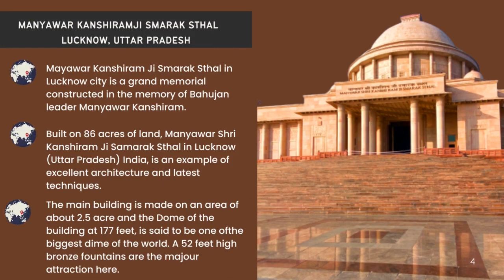MANYAWAR SHRI KANSHIRAM JI SMARAK STHAL, LUCKNOW, UTTAR PRADESH, INDIA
DISCOVER 2 INDIA
Manyawar Shri Kanshi Ram Ji Smarak sthal in Lucknow city is a grand memorial constructed in the memory of Bahujan leader Manyawar Kanshi Ram. It's a symbol for Bahujan empowerment, is constructed on Jail Road near Bangla Bazar area of Lucknow. The Smarak is now open for public and people from all walks of life in the Lucknow city are visiting the Smarak in additin to a number of tourists from all over the country.

Description
Welcome to DISCOVER 2 INDIA
My name is Satya P., Our mission is to Provide a relaxing experience to our viewers with content that focuses on the natural beauty that our world provides.
* I will Share with you in there all beautiful things I saw during my trips.

Thanks for visiting DISCOVER 2 INDIA.

Details
Location: India

Links
DISCOVER 2 INDIA